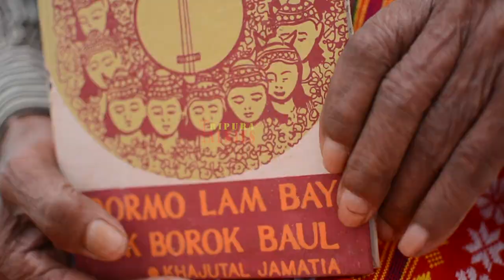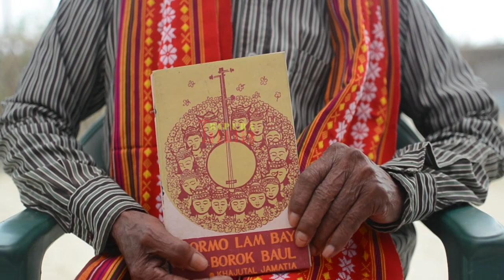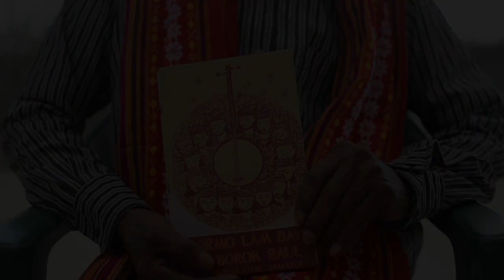TripuraTalkies | Shri Beni Chandra Jamatia || Tripura Padma Shri Awardee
The video is designed to pay respect and honour to the Padma Shri Awardee 2020 Beni Chandra Jamatia of Tripura Village. Shri Jamatia is accorded with the Award by Government of India on 25th January 2020.